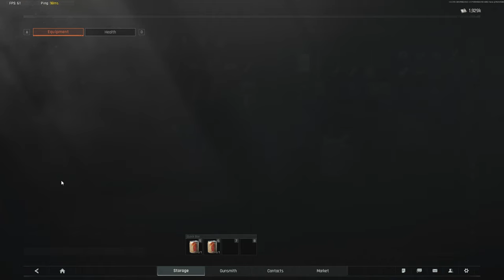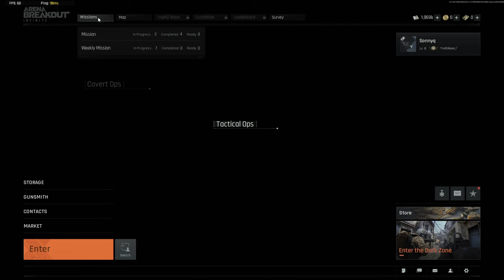Odblokowałem VALLEY! - Arena Breakout:Infinite(2) Gameplay PL